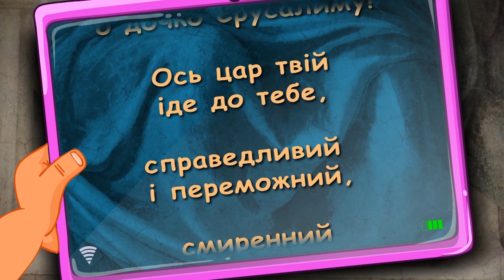Вербна неділя - Святкове намисто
Одне з найдивовижніших ,  веселих і улюблених  з поміж тринадцяти найбільших свят у році... Свято, яке несе у кожну християнську домівку - приємну метушню, невимовну радість від зустрічі з найріднішими , словом, - дух Великого дня! Звичайно ж , це -  Вербна неділя!
А про те, як по-іншому називають це свято, його коріння , звідки та відколи походить звичай торкатися ближній гілками верби, а також інші цікавинки - у наступній серіі нашої збірки «Святкового намиста» - вам розповість неперевершена ведуча нашого мультсеріалу!